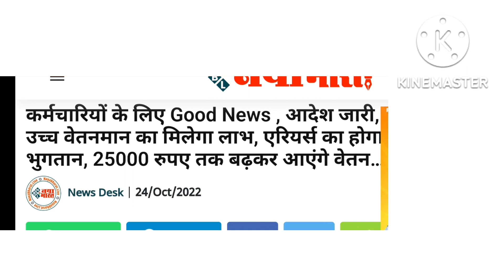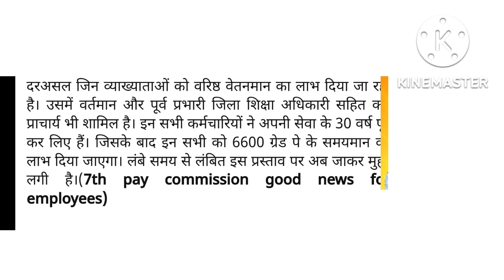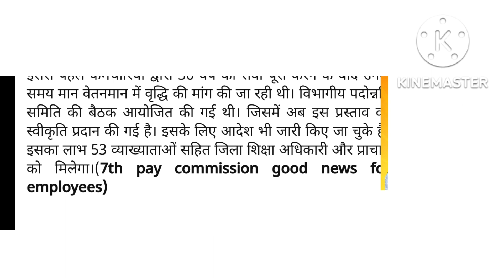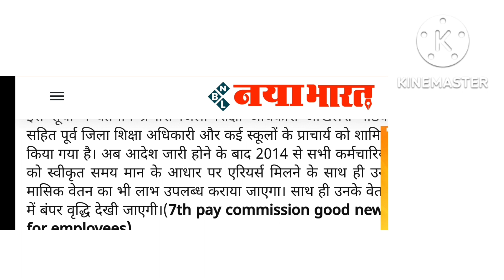2014 से पहले कर्मचारियों को मिला दिवाली गिफ्ट। एरियर पर आदेश जारी।25000 तक होगा लाभ।